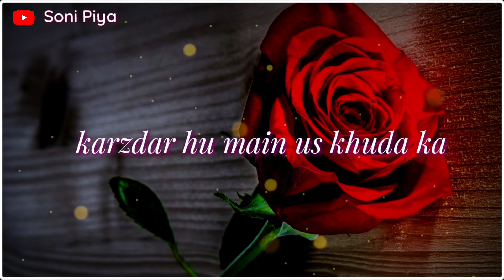Meri Jaan Ho Tum | Couple Love Quotes | Best Shayari For Boyfriend | E-341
Express your deepest feelings with this heartfelt romantic shayari, perfect for couples. In this video, you'll find beautiful lines dedicated to your boyfriend, capturing the essence of love and devotion. Whether you're looking for the best love quotes or emotional shayari, these words will touch your heart and strengthen your bond. Share this with your special someone and let them know how much they mean to you. Perfect for expressing your love in the most romantic way!